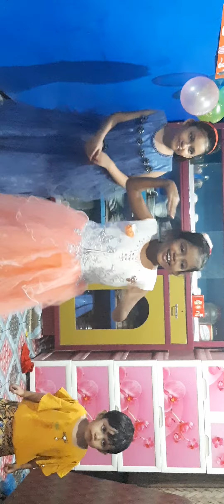aira,esha,maha&norar dance party